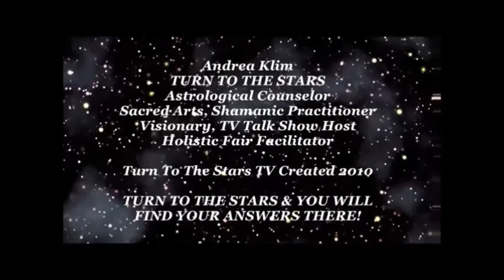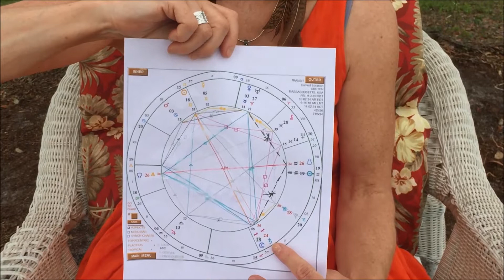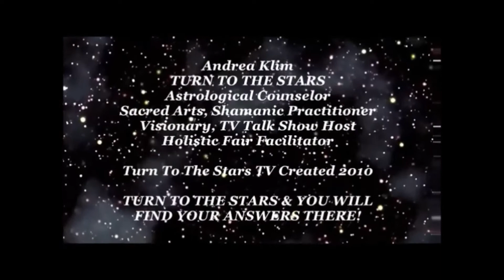Sagittarius Full Moon June 9, 2017